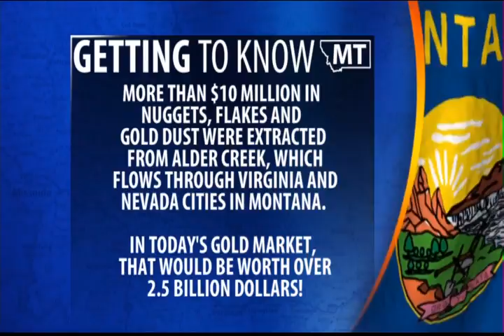Yellowstone bison not headed to tribes anytime soon